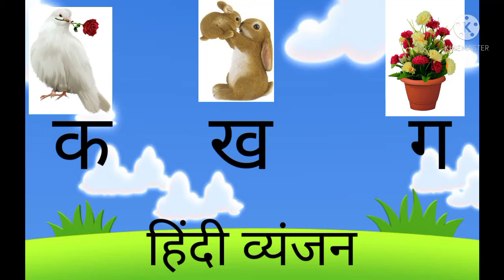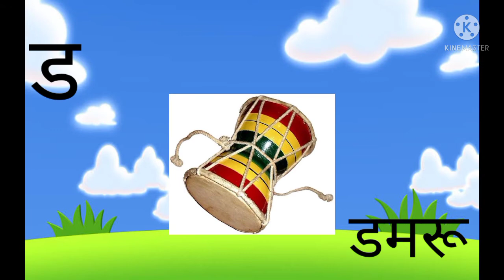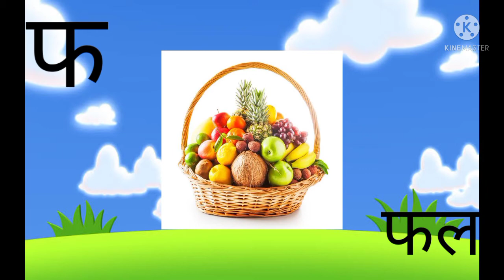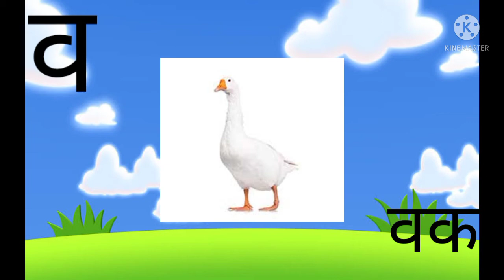कखग हिंदी व्यंजन